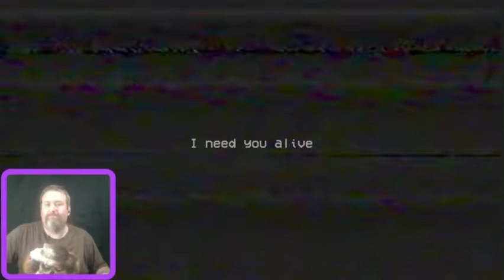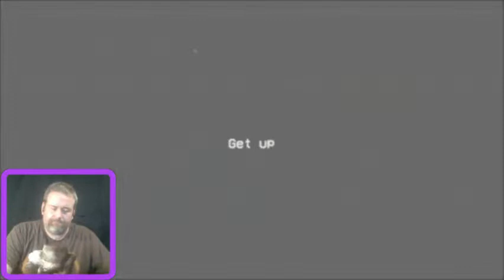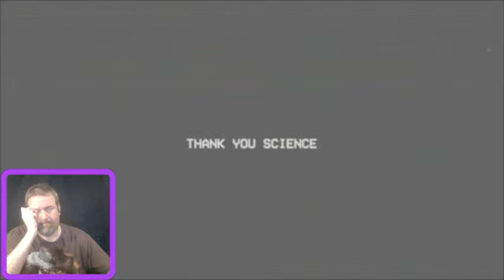I'm not jump scared, you're jump scared! (Poppy Playtime Playthrough Part 4)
Returning to the end of the vent isn't all it's cracked up to be. Why is the last re-spawn point so far back?